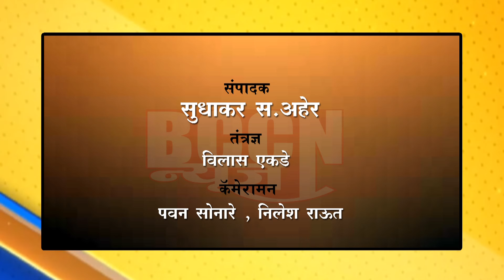buldhana - गायिका दिपाली देसाईंच्या भक्ति संगीताचा कार्यक्रम संपन्न..